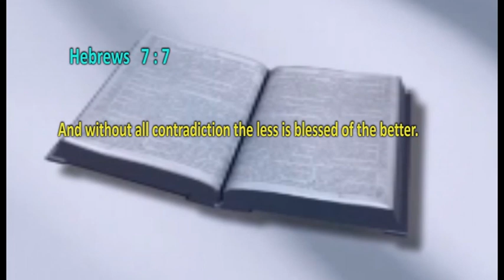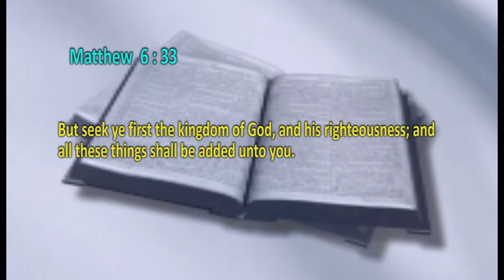TAPPING INTO A DESIRE GRACE BY PROPHET EMMANUEL CHINONSO STEPHEN